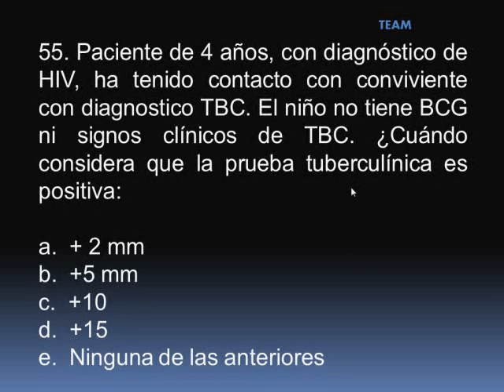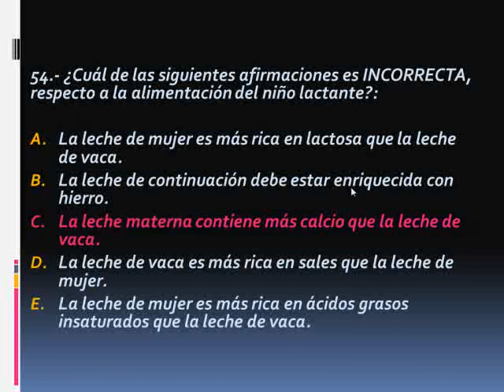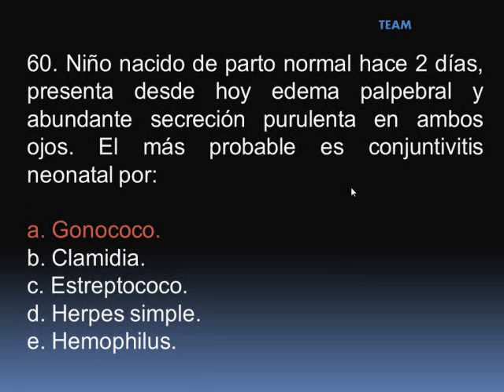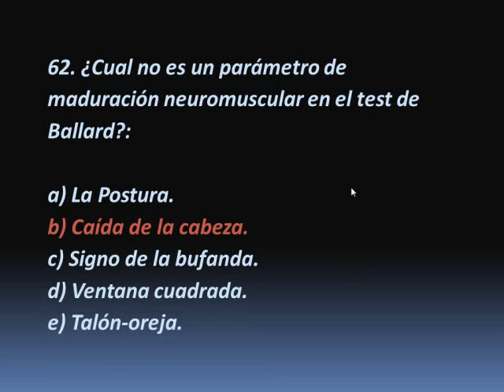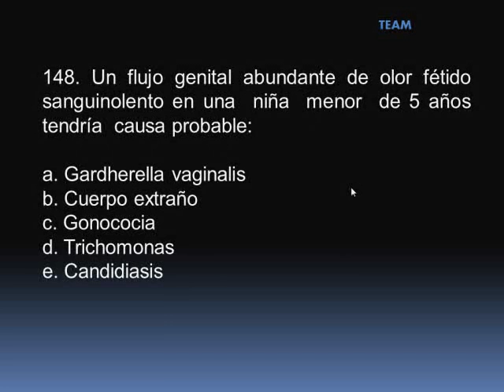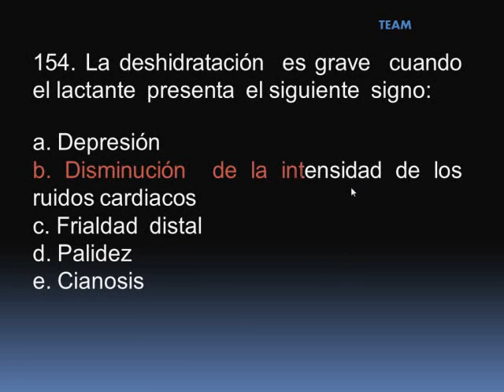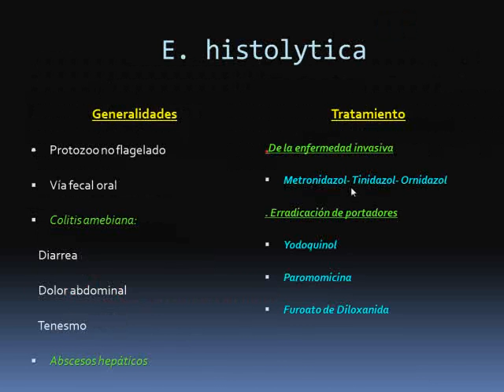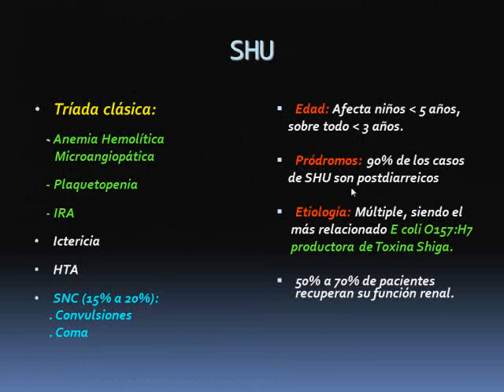Tmmed Exámenes - RES PEDIATRIA INT 11Y12 B